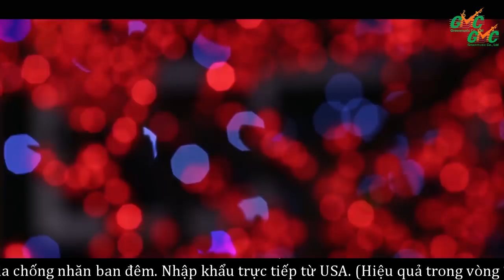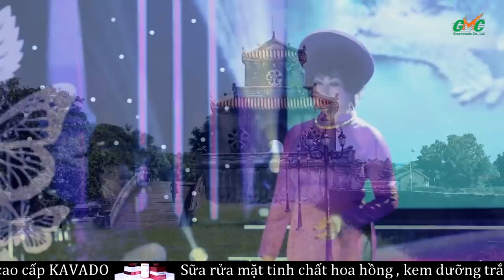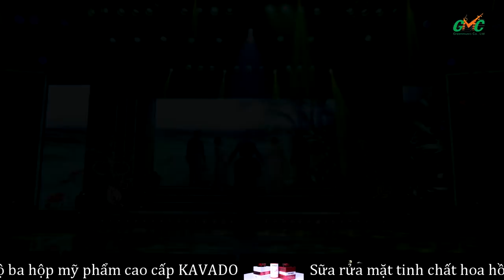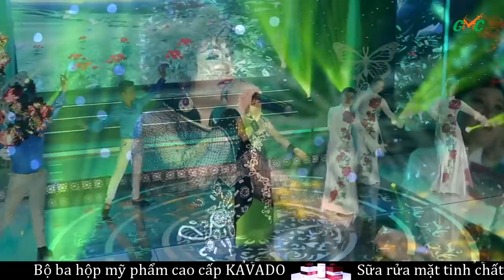Giọng Ca Để Đời, Bolero Huế | Mạnh Thường, Phương Thủy, Những Ca Khúc Để Đời - Hay Tím Người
Địa chỉ: 26 - Nguyễn Xí - Phường 26 - Bình Thạnh - TP.HCM